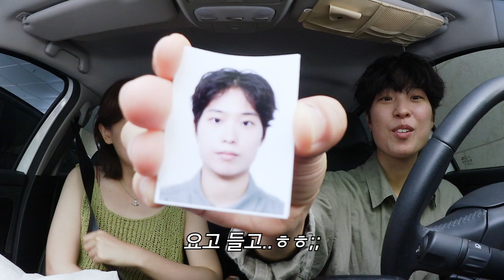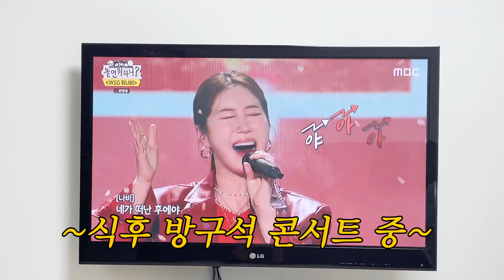🇦🇺2년 6개월 존버 끝에 2주 간의 호주 여행 간다!ㅣ여행 준비 (여권 사진, 국제면허증, 필수템 추천)ㅣP.S 회사 안그만둠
*해당 영상은 쿠팡X보스로부터 제작비를 지원 받았습니다*

심장까지 쿵쾅 뛰는 보스 사운드링크 플렉스 블루투스 스피커는!

이 영상이 올라가는 시간에 저는 한국으로 돌아오는 비행기 안입니다~!(열심히 침 흘리고 자고 있을 수도ㅎㅎ;)
정말 오랜만에 보낸 소중한 해외여행이어서 그런지
2주 동안 말로 다 할 수 없을만큼 행복했고, 많은 걸 느낀 시간이었어요!
제가 보고 느낀 것들 영상으로 담아왔으니, 앞으로 잼난 영상으로 여러분들에게도 전달할게요💚
그럼 즐거운 주말 되세요!!